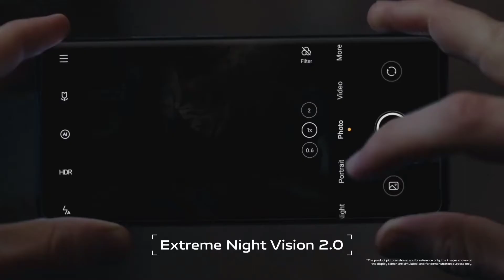Vivo Flying Drone Cemra Like 200MP World FIRST Flying Drone Cemra phone